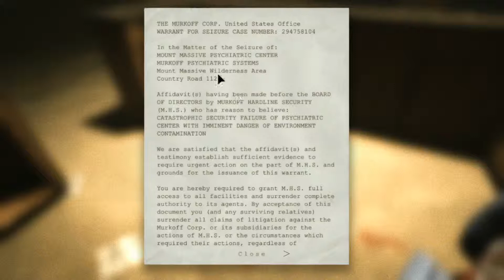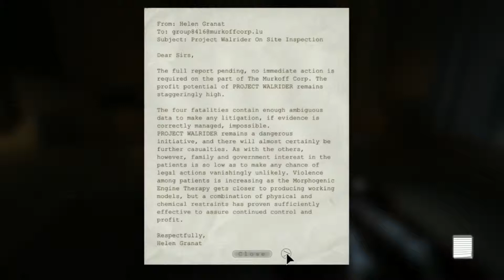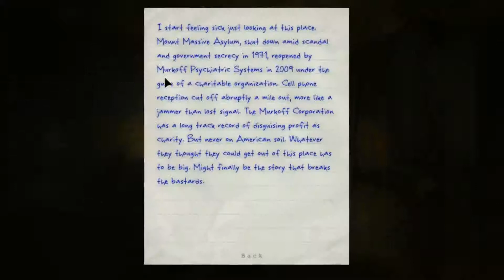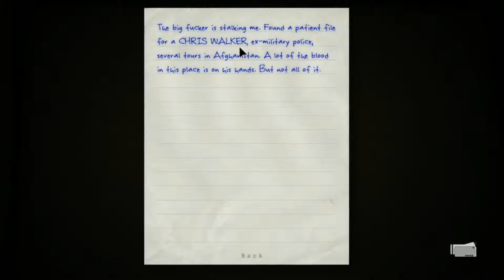[람스] 아웃라스트 outlast 공포 - 2 / 12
[람스] 아웃라스트 outlast 공포